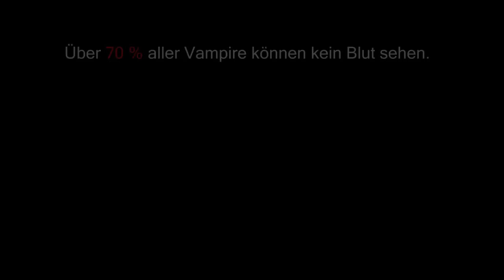TWILIGHT-PARODIE ( mit Biss..)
Allerhand los im friedlichen Walde. Da sind Gestalten unterwegs die dort eigentlich nichts verloren haben... RE-UPLOAD von 2013!
Hinterlasst mir gerne ein Abo um neue Videos nicht zu verpassen!